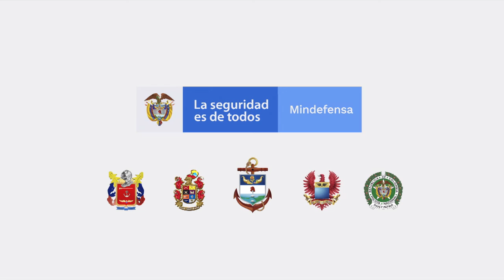PROMO | 40 países y 102 instituciones luchan contra el narcotráfico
El Esfuerzo de 40 países y 102 instituciones contra el narcotráfico. La Operación Orión y  la Operación Zeus combaten el crimen transnacional del tráfico de estupefacientes